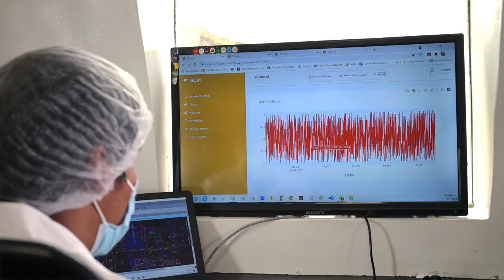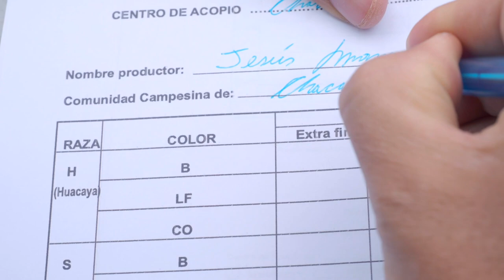Comercio Justo: Quechua Alpaca